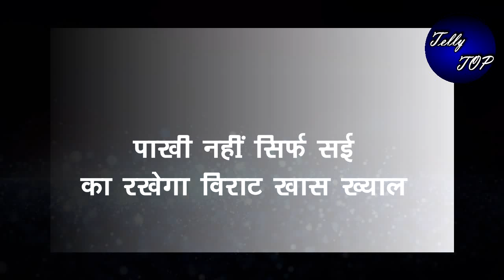GHKKPM || पाखी नहीं सिर्फ सई का रखेगा विराट खास ख्याल, यूं जलेगी पाखी